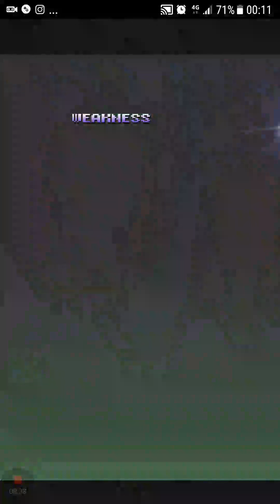FFRK JP 456 - FFV: The Dawn Warriors - 滅+ Sealed By the 4 Warriors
Exdeath of 30 years ago is here! We face him at his prime!